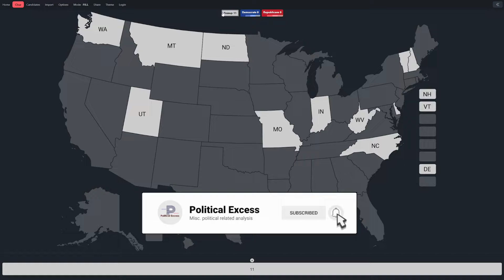2024 Governor Prediction | March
Prediction ratings for each Governor in the 2024 election as of March.

Safe margins are over 10%, likely 5-10%, lean under 5%, tilt 1% or less.

00:00 - Intro
00:23 - Safe States
01:52 - Likely States
04:04 - Battlegrounds
05:47 - Conclusion